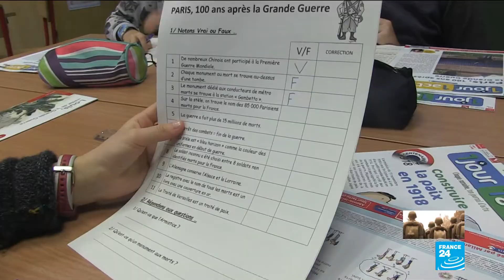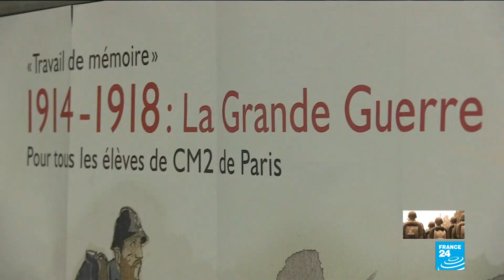WWI armistice centennial: school children learn about great war